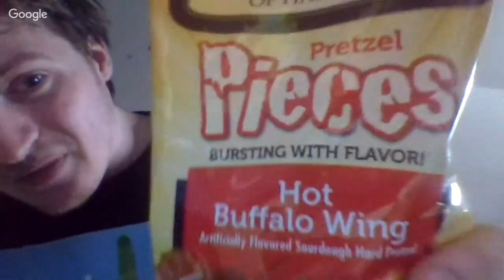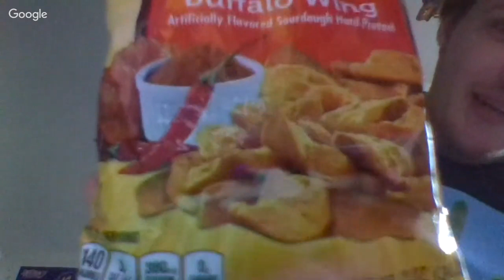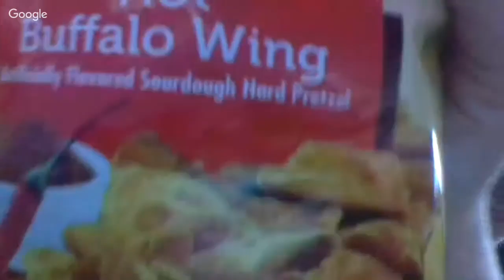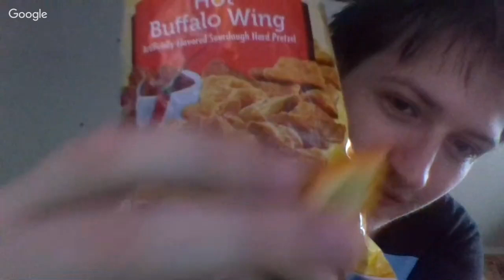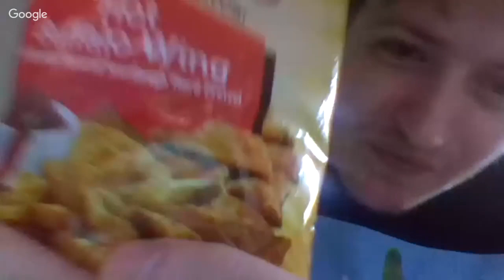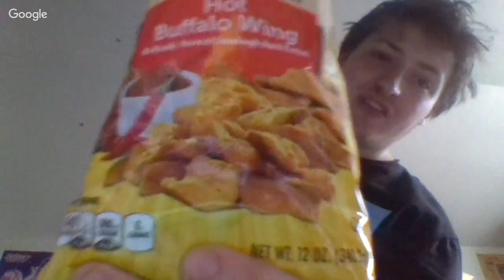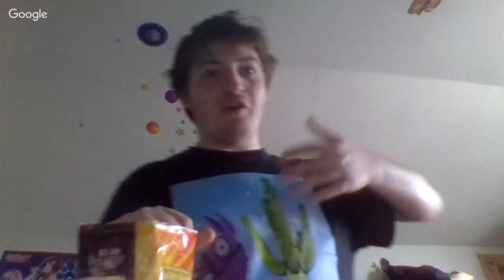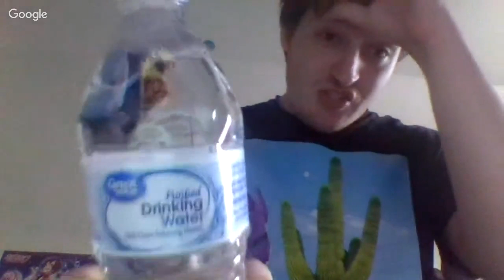Snyder's hot buffalo wing pretzel pieces review